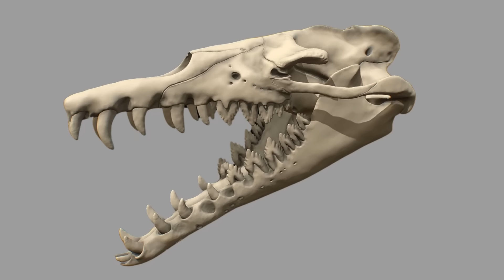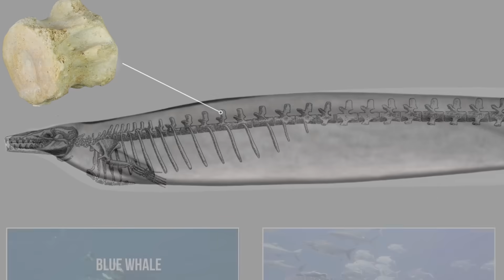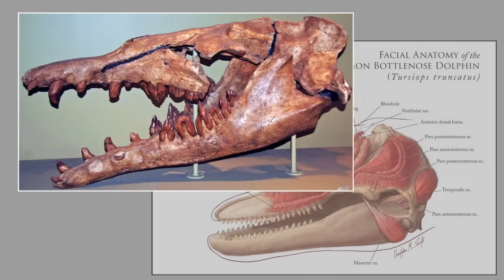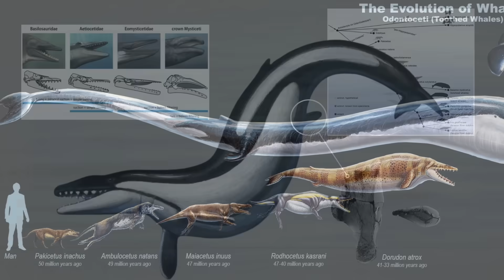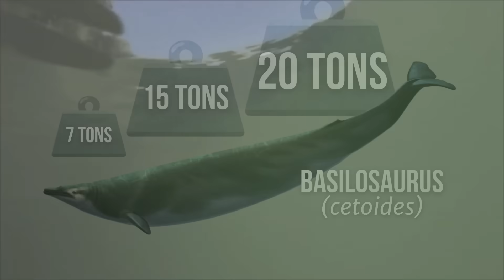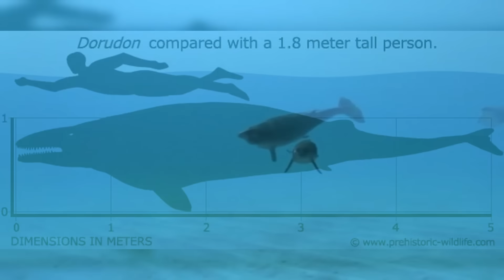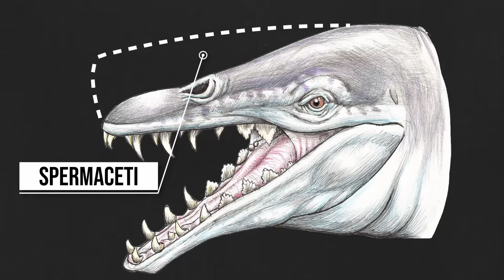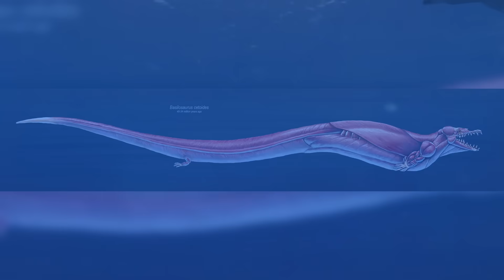The First Super Predator To Emerge After The Dinosaurs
Before the killer whale, or the barracuda, or even the great white, there was the king of lizards, or rather a whale, that looked more like a mosasaur or snake than any whale you or me is familiar with.

0:00 intro
1:07 Discovery
1:37 Misclassified As A... Lizard?
2:40 Reclassification and Relation To Other Whales
3:36 Giant Size
4:46 One Of The Most Terrifying Jaws Ever
5: 36 Extreme Bite Force
6:07 Brutal Evidence Of Being A Shark & Whale Killer
7:12 Its Hunger Wasn’t Restricted To Aquatic Animals
7:33 Ruling The Sahara
8:48 A Solitary Killer & Echolocation?
9:27 This Whale Had Legs…
10:15 Creepy Way Of Swimming
11:18 The First Whale To Unlock This Trait
11:44 Distribution & Habitat
12:05 The Animals It Lived Alongside
12:50 The Worst Extinction Since The Dinosaurs